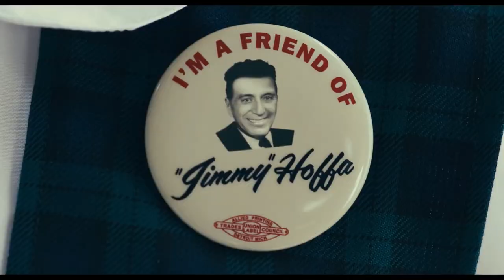The Irishman trailer by Mayo Movie World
A mob hitman recalls his possible involvement with the slaying of Jimmy Hoffa.